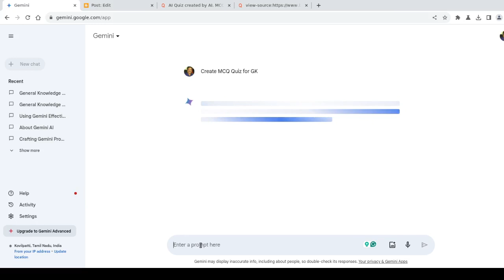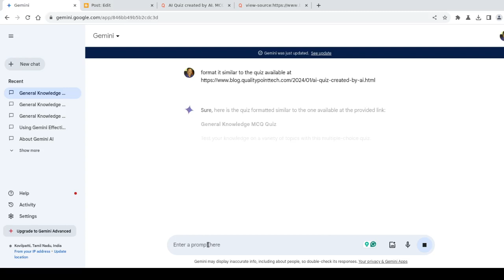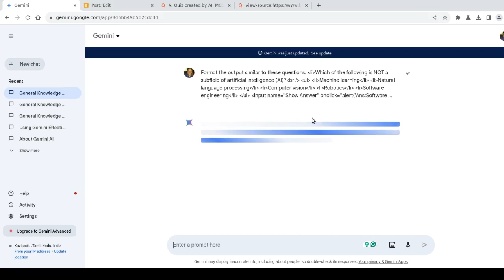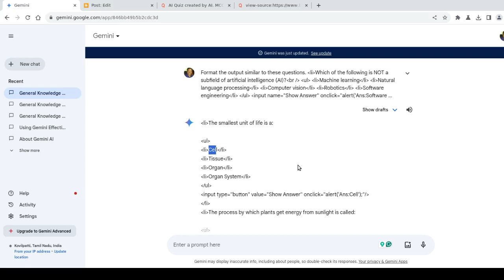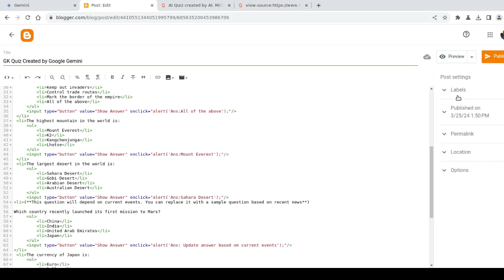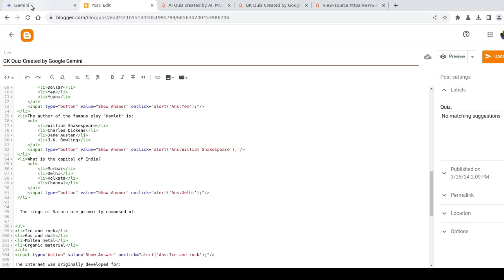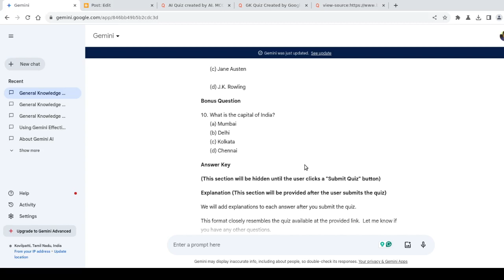Creating Quiz using Google Gemini